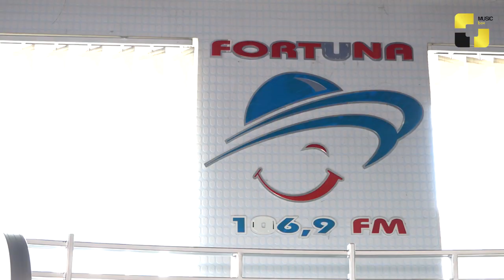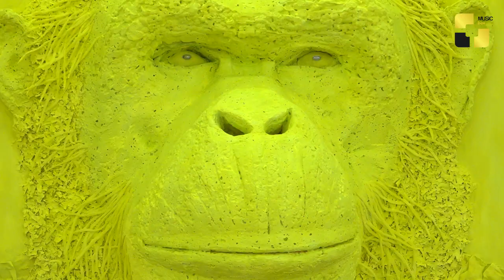ქართველი მხატვარი, რომლის ნამუშევარიც "ივ სენ ლორანის" გენერალური დირექტორის კოლექციაში ინახება